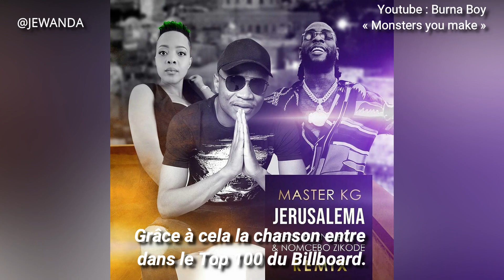« JERUSALEMA » L’histoire d’un tube planétaire sud-africain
Découvrez l'histoire Wandayante du tube africain qui a fait danser la planète entière !

⚠️ N'oublie pas d'activer les notifications (clique sur la petite cloche) si tu ne veux pas rater nos prochaines vidéos ! ⚠️

Je Wanda, votre site de tendances et de divertissement. African Pop Culture...